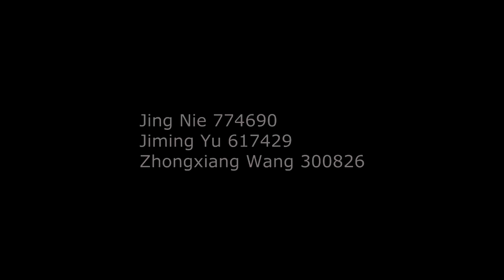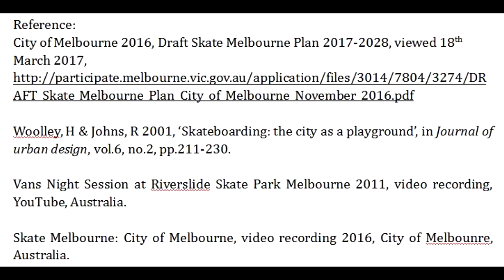Skateboarding and issue in inclusive city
Jing Nie774690, Jiming Yu617429, Zhongxiang Wang300826